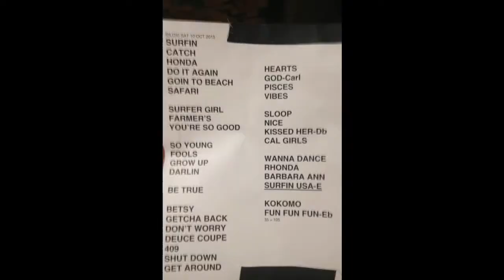Cruisin The Coast 2015 -The Beach Boys-Biloxi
Hwy 90 from Pass Christian to Biloxi--during the Cruisin The Coast 2015 celebration. Also The Beach Boys performing at the Beau Rivage Casino in Biloxi